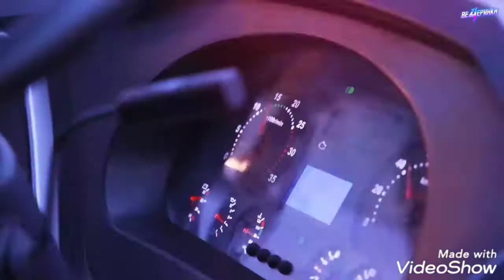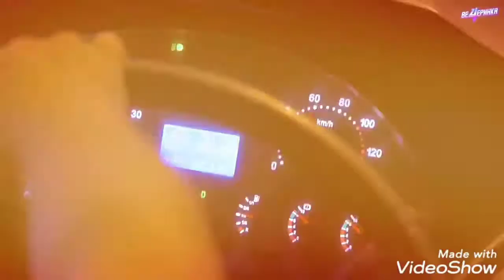Free Fire 4nnivercary Champion Sound (Ill Factor)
ООО ДАА! Вечеринка Free Fire 4nnivercary была ярким событием и прошла в нескольких городах России и стран СНГ, но стоит напомнить что, нововведения в игре были крутые и незабываемые ведь, каждый смог выбить себе уникальную одежду, оружие или персонажа это, было целых 4 года! 4 Года игра Фри Фаер с нами и в скором времени, нас порадуют коллабораций по фильму Веном!😉

КУБ (Кредит Урал Банк)
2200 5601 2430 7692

Моё id Free Fire: 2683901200

Хочешь заработать? Но не знаешь как, тогда переходи по ссылке и участвуй в опросе и зарабатывай реальные деньги